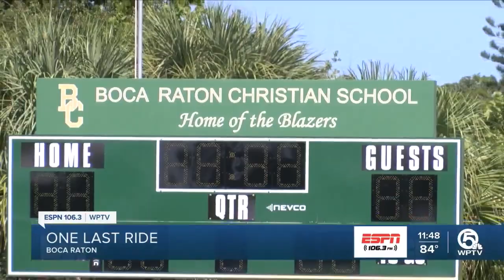Shiver family's last ride at Boca Christian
It's one last ride at Boca Christian for head coach Clay Shiver and his son, Joel Shiver.